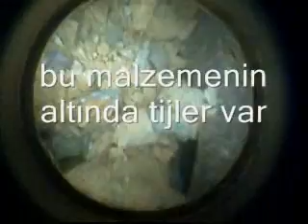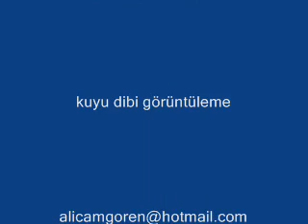SONDAJ KUYU DİBİ GÖRÜNTÜSÜ 3. 170 derece lensle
AÇIKLAMANIN DEVAMINI OKUYUNUZ
kuyu:125 metre çap 10 inç muhafaza borusu yoktu (1.5m.) zemin 22m.toprak daha sonra  parçalı bol çatlaklı kireç taşı
satatik seviye :30 metre kapanan yer 47 metre
bazı çatlaklarda delme esnasında ciddi  sapmalar mevcut
 kuyuda 10 lt/sn yakın su var çamurlu çalışma imkanı yok gibi su kaçakları çok büyük
sorun:ikinci tiji alırken tabanca sıkıştı rotary tiji burdu takım aniden serbest hale geçince hem kesti hemde gevşek olan son diji kellyden çözdü
aşşagıda iki parça halinde takım var 47 metrde kapanan yerin altında